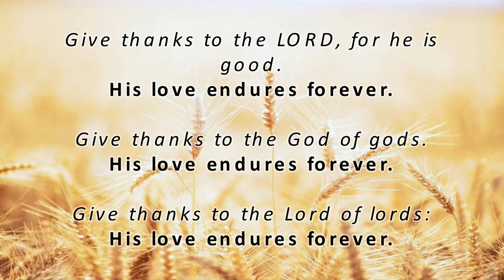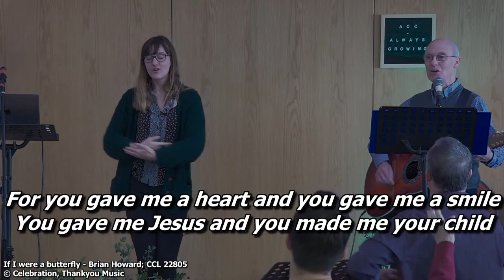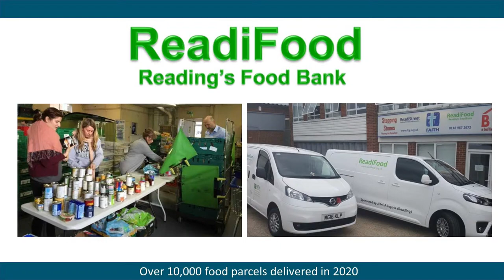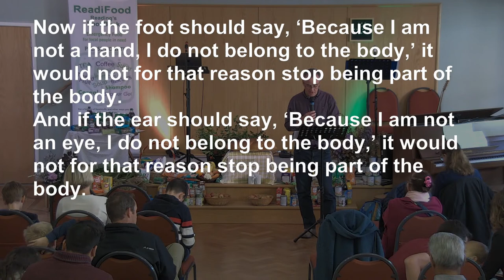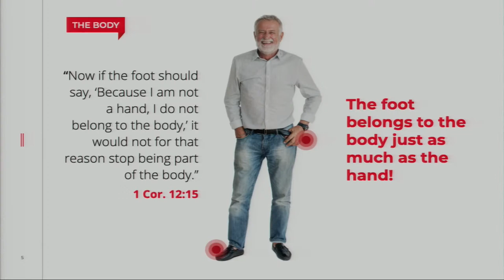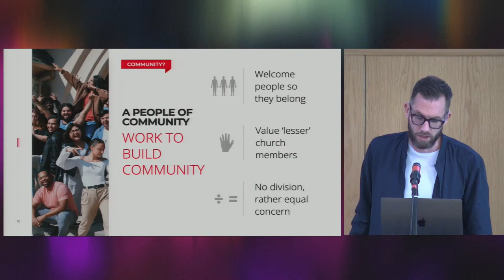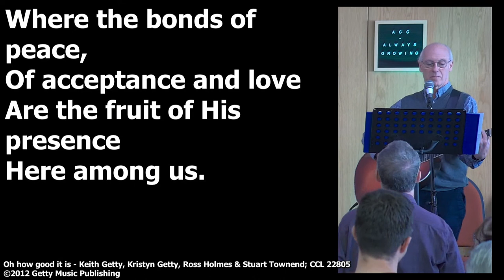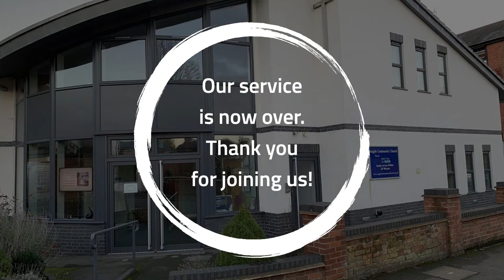3rd October 2021 - Argyle Community Church - Live Stream Sunday Service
A People of Community  (Harvest Sunday) // 1 Cor. 12:12-26 // Speaker: Jamie Cater

Have questions about this video? Email Jamie (email is in channel 'about' tab)